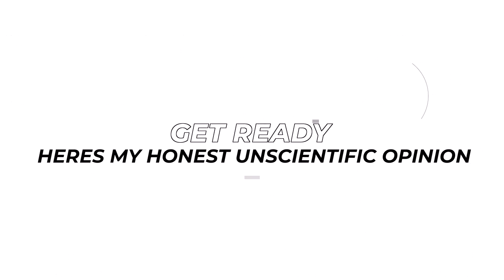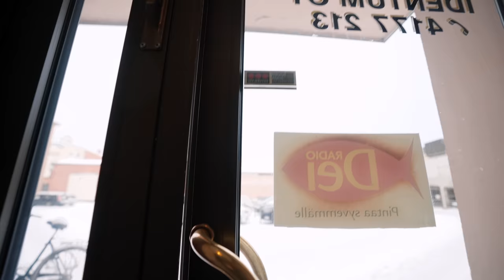Canon R5 vs Sony A7S III - Why I'm Switching ...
⚡︎MY EPIC BROLL CAMERA
⚡︎MEMORY CARDS FOR SONY A7SIII
⚡︎MY SMALL VLOGGING CAMERA
⚡︎MY TRIPOD FOR SONY ZV-1
⚡︎MY EPIC ATMOSPHERE LIGHT
⚡︎MY GO TO VARIABLE ND FILTER
⚡︎FAVOURITE WIDE ANGLE LENS
⚡︎FAVOURITE PORTRAIT LENS
⚡︎FAVOURITE TELEPHONE LENS
⚡︎FAVOURITE BROLL LENS
⚡︎MY EDITING SSD
⚡︎MY EDITING LAPTOP